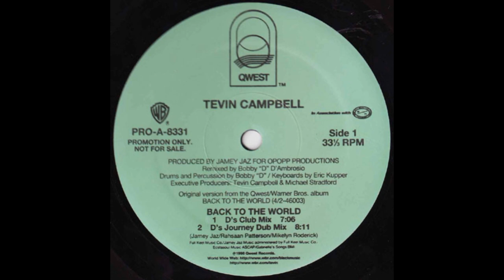Tevin Campbell - Back To The World (D's Journey's Dub Mix)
Qwest Records ‎– PRO-A-8331 US 1996